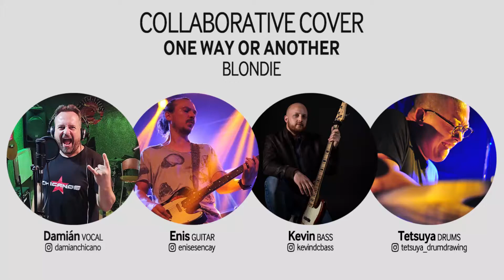Blondie - One Way or Another (Collaborative Cover)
@CollaboraTV 's 6th collaboration video. We hope you enjoy our collaborations that we play
with pleasure. Follow us and send message for join a collaboration
Stay safe!
Damián / Vocal
Mix & Mastering : Sinan Güngörer
Video Production: Yildirim Erdemli